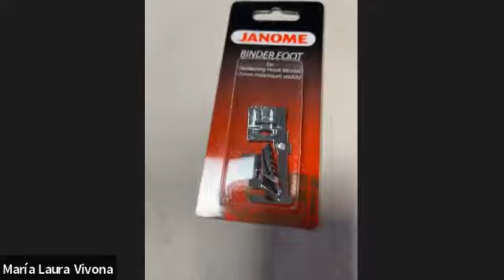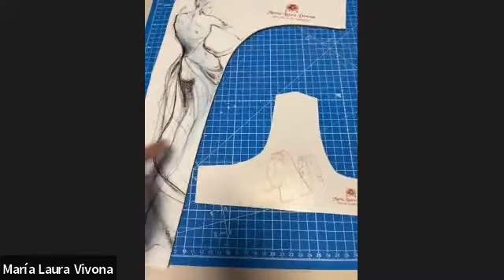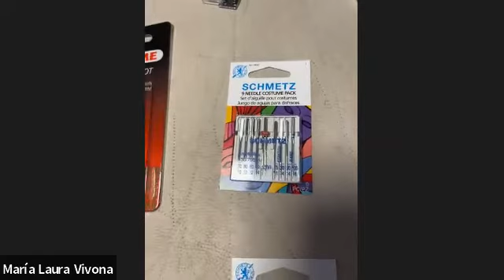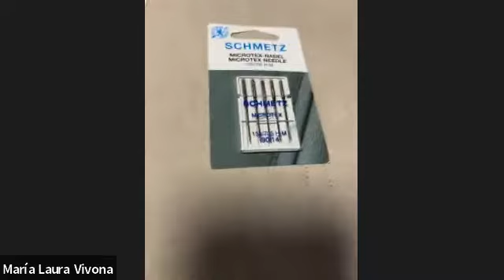Cómo realizar una cinta al bies? Cómo coserla recta, en curvas y esquinas?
En esta clase gratuita vas a aprender a crear la propia cinta al bies con el bies maker, a coserla recta, en curvas y esquinas con el prensatelas de cinta al bies regulable !
Podes vivitar nuestra tienda online, hacemos envios a todo el pais.